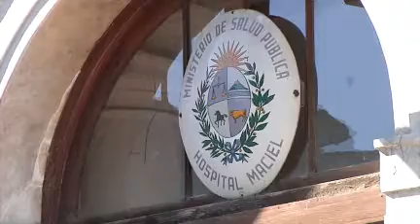50 cirujanos de ASSE renunciarán por conflicto salarial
Prestan funciones en los hospitales Pasteur, Maciel y Español en Montevideo, además de los centros de Las Piedras, Canelones y San José. Reclaman pago por nocturnidad.